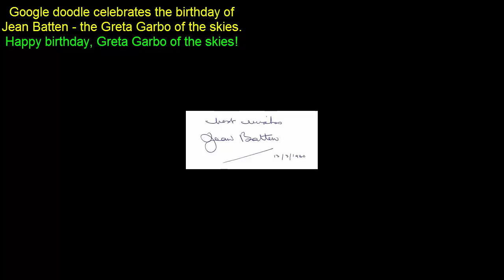Jean Batten airport | Happy birthday, Greta Garbo of the skies! | Jean Batten's achievements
Google doodle celebrates the birthday of Jean Batten — the Greta Garbo of the skies.
Happy birthday, Greta Garbo of the skies!

When you open Google today, in all likelihood you’ll find a charming woman smiling at you. And her smile is not the first thing she is popular for. Today, September 15, marks the birthday of Jean Batten, a New Zealand aviator. Google doodle is celebrating Batten’s spirit of valiance today. In the 1930s, after her two attempts to fly from England to Australia failed, Batten decided to not give up and made a record-breaking journey in 1934. Born in Rotorua, Batten, soon became popular for the numerous record-breaking flights she made across the world.

Though a gifted pianist, Batten (born as Jane), at the age of 18, decided to become a pilot after Charles Kingford Smith — popular Australian pilot, took her for a trip on his Southern Cross plane. In 1929, Batten moved to England with her mother to join the London Aeroplane Club and took her solo flight soon, in the year 1930.